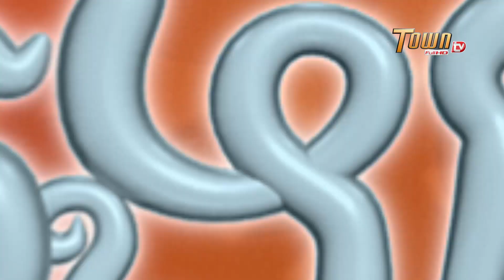ទិញមិនមើលកាលះទេសះ| ដូច្នឹងផង! រដូវកាលទី2 - Town FullHD TV |Tinh Min Merl Kalaktesak